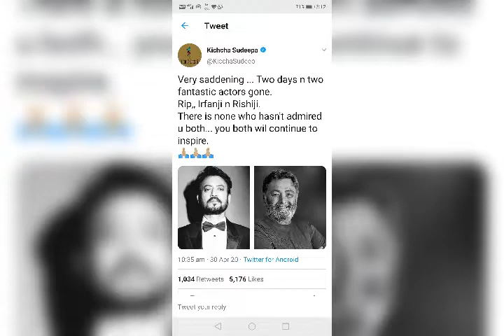రిషికపూర్ మరియు ఇర్ఫాన్ ఖాన్ కి నివాళులు అర్పించిన స్టార్ హీరోస్ Mega Star Chiranjeevi#Ram Charan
రిషికపూర్ మరియు ఇర్ఫాన్  ఖాన్ కి నివాళులు అర్పించిన స్టార్ హీరోస్ # Star Hero's Reacted on Rishi Kapur and Irrfan Khan Death#Mega Star Chiranjeevi#Ram Charan # NTR